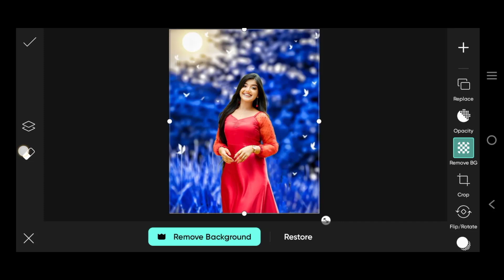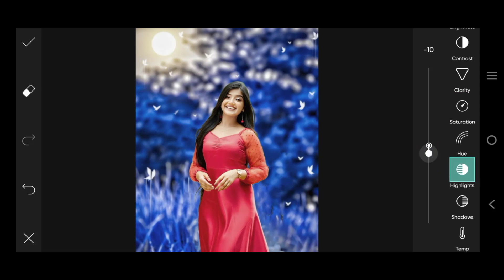Picsart Photo Editing | Photo Editing in Picsart | Shohan Editz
Picsart Photo Editing | New Photo Editing Picsart | Shohan Editz

Hope you enjoy this tutorial video.if you enjoy this video.

Color Change background photo editing
Photo editing in Picsart